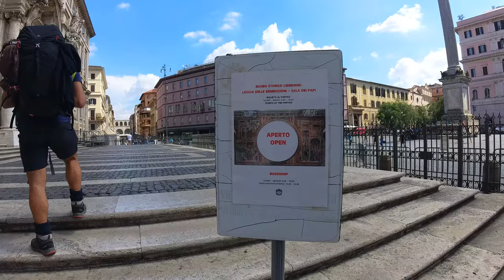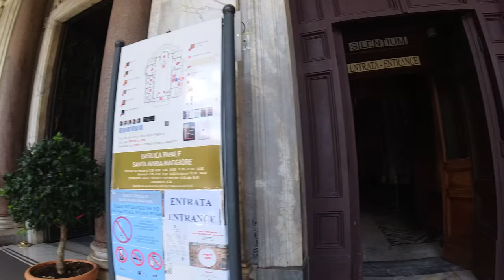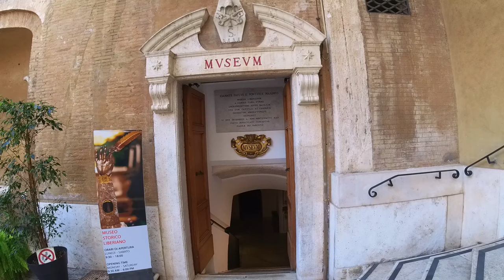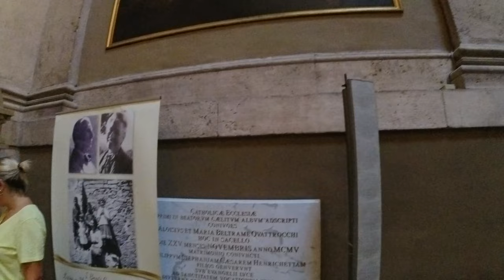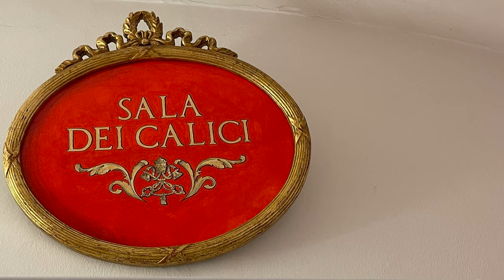SANTA MARIA MAGGIORE, ROMA Walking Tour - Italia [4K|50fps]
La Basílica Papal de Santa María la Mayor, también conocida como Basilica di Santa Maria della Neve y Basílica Liberiana, es una basílica católica situada en Roma. Es una de las cuatro basílicas mayores.
Construida en el siglo V sobre un templo de Cibeles.
La Basílica Papal de Santa María la Mayor es una auténtica joya de belleza de valor inestimable. Desde hace dieciséis siglos domina la ciudad de Roma: es el templo mariano por excelencia y cuna de la cultura artística, representa un punto de referencia para los cives mundi que desde todas las partes del mundo llegan a la Ciudad Eterna para deleitarse con lo que la Basílica les ofrece a través de su monumental grandeza.

Índice:
0:00 Intro.
0:30 Exterior.
7:54 Interior.
34:13 Museo Histórico Liberiano.

Gracias a Noel Malekar por esta increíble canción.

1 de Octubre de 2022
Cámara Insta360 ONE RS